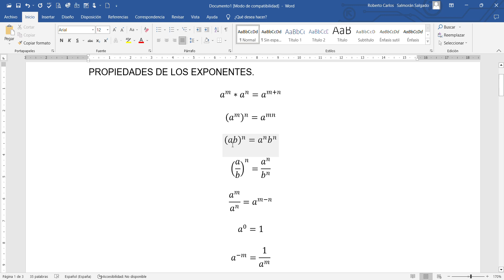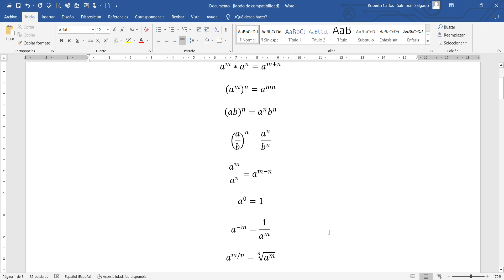Propiedades de los exponentes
Repaso de las propiedades aplicadas a los exponentes